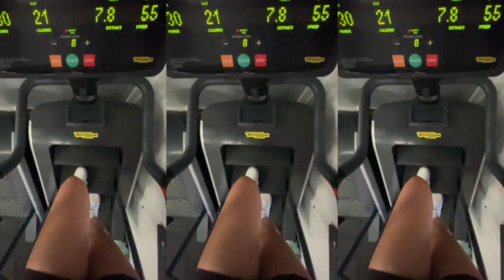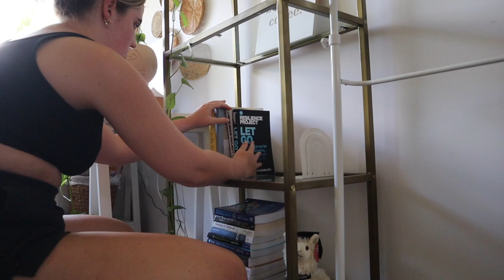we broke up, healing & trying to get back into my life 💔 VLOG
thank you for being there to support me through one of the hardest patches of my life. I appreciate you all x

F A Q:
Where is my necklace from? Ana Luisa
Where are my earrings from? Ana Luisa
Where is my bedspread from? Pillow Talk

- Love G
xxxx